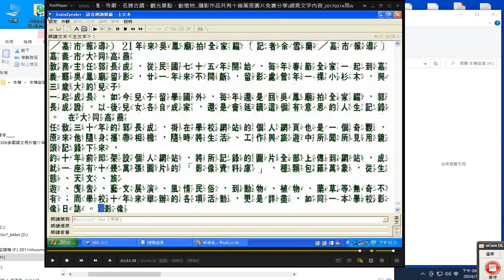郭長成 老師網站提供豐富的校園、寺廟、名勝古蹟、觀光景點、動物植物 攝影作品共有十幾萬張圖片免費分享網頁文字內容 20170314用WME編碼器程式錄製 2024 03 03用oCam錄製摘錄